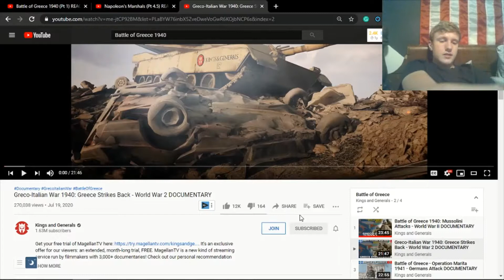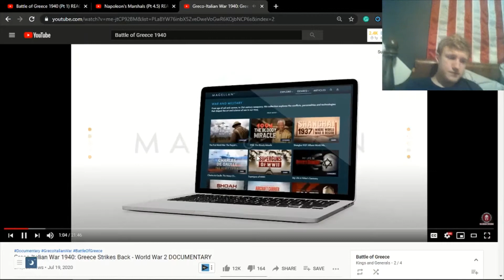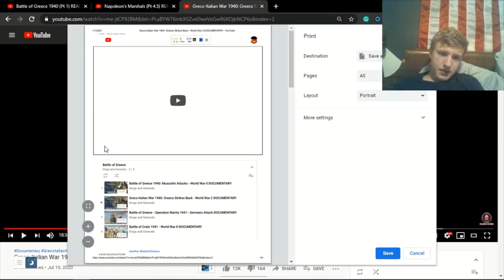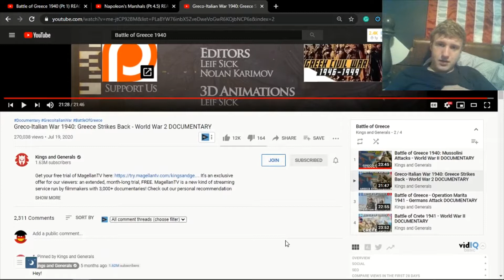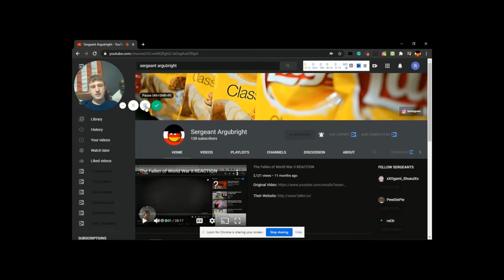Battle of Greece 1940 (Pt 2) REACTION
Hello everyone, today we will be reacting to an episode of the user requested YouTube series by Kings and Generals called "Battle of Greece - Operation Marita 1941 - Germans Attack DOCUMENTARY". This is a very cool series about Mussolini and his initially unsuccessful invasion of Greece in the year 1940. Kings and Generals is a great channel that I watch a lot; they make short documentaries about different important historical events. They are usually historically accurate and their maps are great.

Original video description but grammatically correct:

It's an exclusive offer for our viewers: an extended, month-long trial, FREE. MagellanTV is a new kind of streaming service run by filmmakers with 3,000+ documentaries!

In the new Kings and Generals animated historical documentary, we will cover the second episode of the war between Greece and Italy in 1940, part of World War 2. Mussolini's Italy made the first move, but the Greeks under Metaxas managed to defend and is now counter-attacking.

The video was made by Leif Sick, while the script was developed by Ivan Moran. The video was narrated by Officially Devin